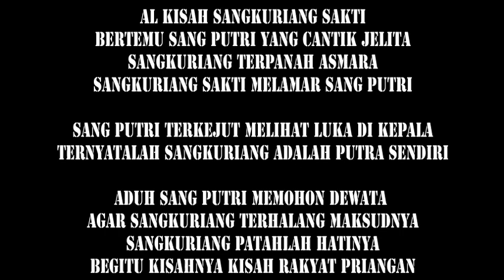Karaoke SANGKURIANG Tetty Kadi Nada Cewek